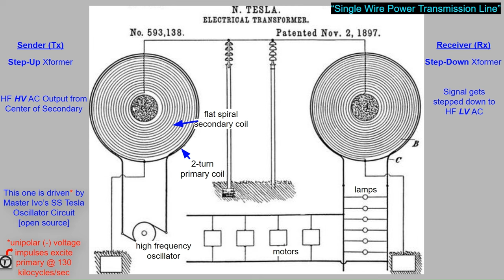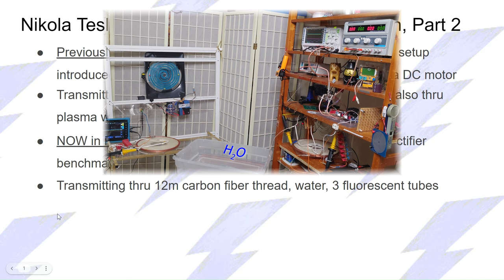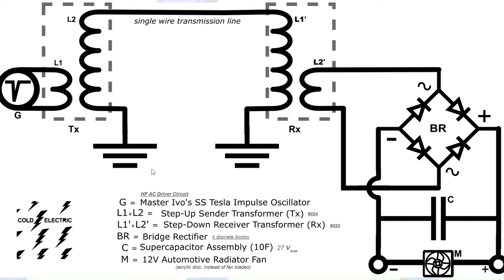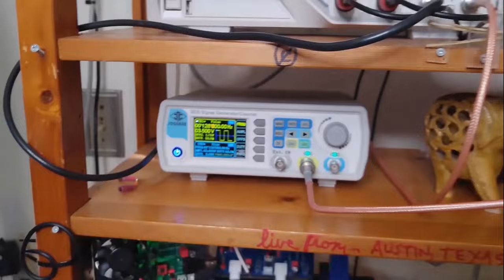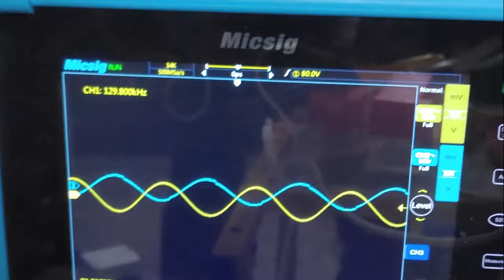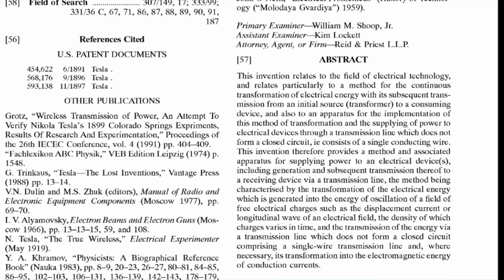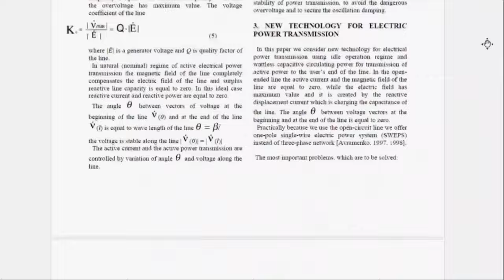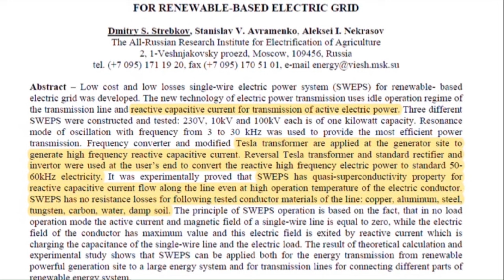Nikola Tesla's Single Wire Power Transmission, Part II: Carbon Fiber Thread, Radiant Energy, Diodes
Follow-up to the previous "Nikola Tesla's Single Wire Transmission, Part I" release from 11/5/23. The setup is evolved, new conductors are tested, recent literature is surveyed, rectifier diodes are compared, and light bulbs are lit variously - with plasma phenomena observed.

00:00 (Intro)
00:22 (Nikola Tesla Single-Wire Patent)
01:25 (Summary of My Setup)
01:34 (@MasterIvo Tesla Oscillator Circuit)
02:51 (Transmission through Carbon Fiber Thread)
04:00 (Discharge Supercapacitors after Accidental Overcharge)
05:45 (Transmission through Water)
06:42 (Avramenko: Single Wire Patent, Discussion of Physics)
08:54 (Strebkov: Single Wire & Renewable World Grid)
15:22 (Rectifier Benchmarks with Schottky, Ultrafast, Soft Ultrafast)
20:20 (Results of Benchmarks, Oscilloscope Screens)
21:25 (Ungrounded Receiver Demo)
22:13 (@EricDollard & @aminnovations  'Radiant' Clips)
23:01 (Radiant Energy, Aluminum Foil Attracts to Bulb)
24:26 (Plasma Discharges in Automotive Bulbs)
25:25 (Transmission through Fluorescent Tubes)
26:39 (Through Mercury Vapor Bulb, Fly-Lead Demonstration)
28:05 (Plasma in Auto Bulbs under Microscope)

(at 5:10)